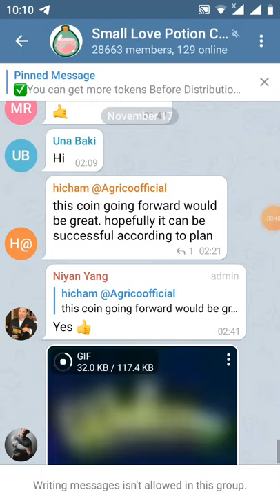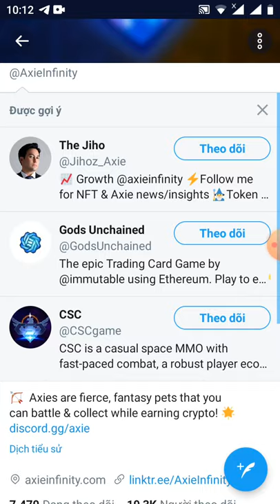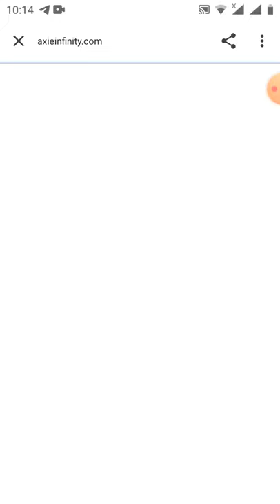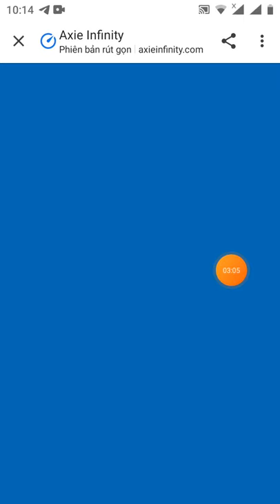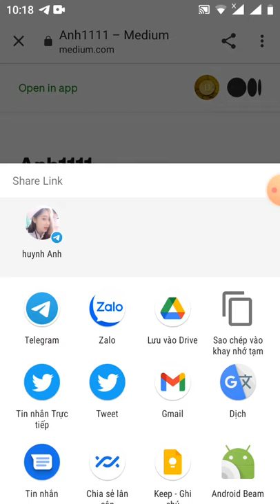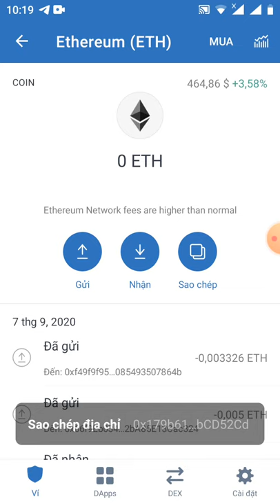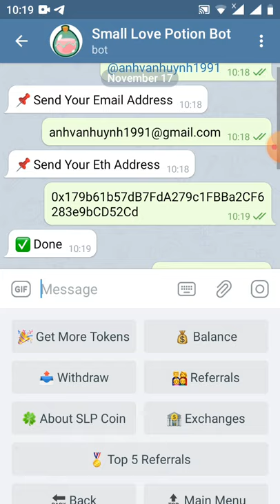HD nhận400 SLP~18$ _Get Giude 400token SLP (kèo lít sàn binace)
Hi Anh

Your, Airdrop Balance: 400 SLP

👬 Referral Balance: 0 SLP